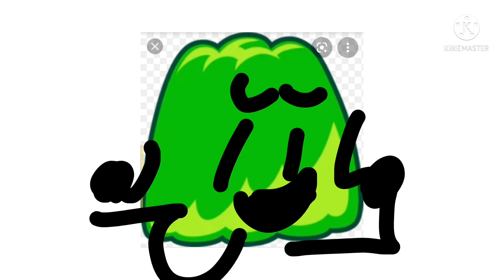bfmh 2 is a monster